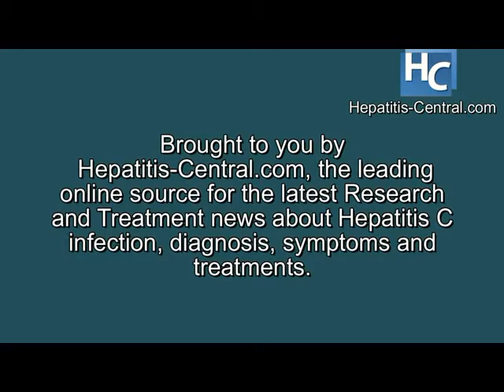Hepatitis C and Fatigue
This video offers ways of improving energy levels associated from fatigue..  This is due to the effects of Hepatitis C.